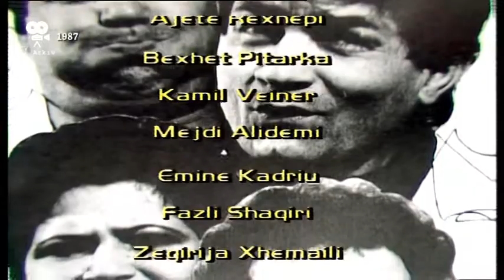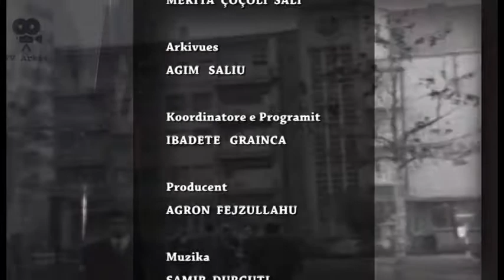TV Arkiv - 29.01.2021